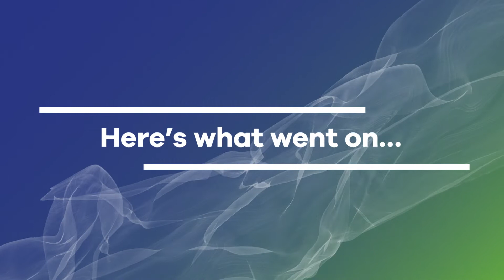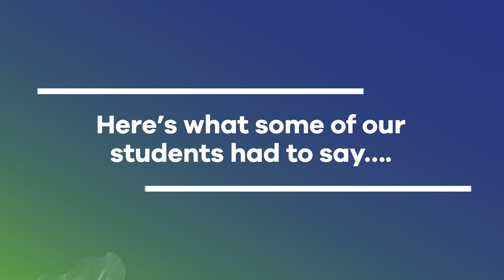Kainos Virtual Work Experience is here!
Hear from our mentors about what we get up to at Work Experience.